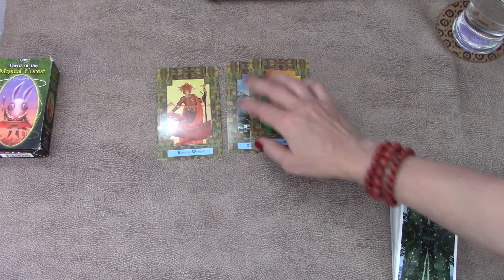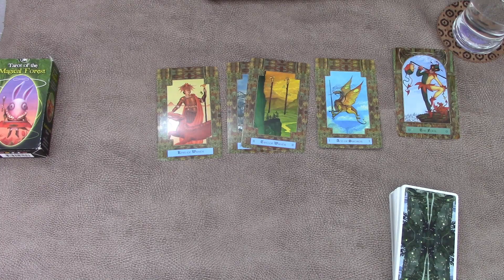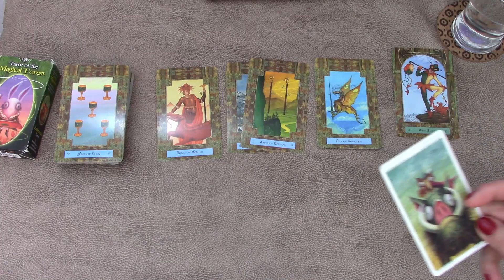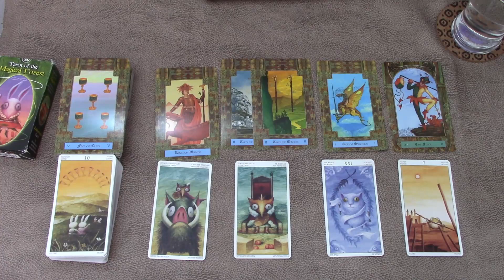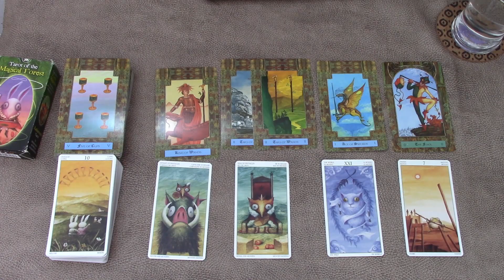Capricorn you will do as you see fit! Monthly tarot reading May 2020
Capricorn Tarot TarotReading Welcome! Here is the monthly tarot cards readings for Capricorn for the month of May 2020. I have been reading about and working with tarot cards for the better part of 20 years now and I hope I can give you some insight into the following month! My weekly tarot card readings and monthly love readings are available for April!
Dragon Tarot
Tarot of the magical forest